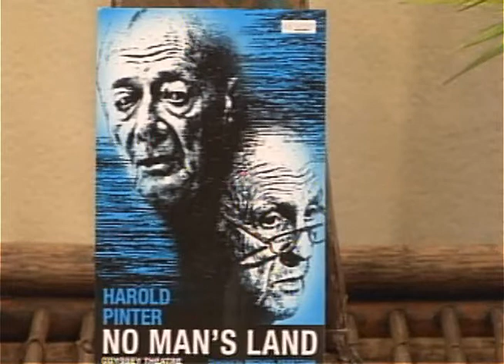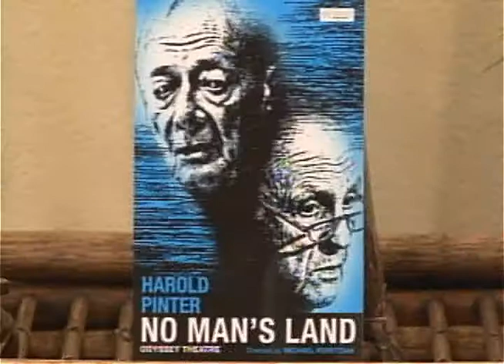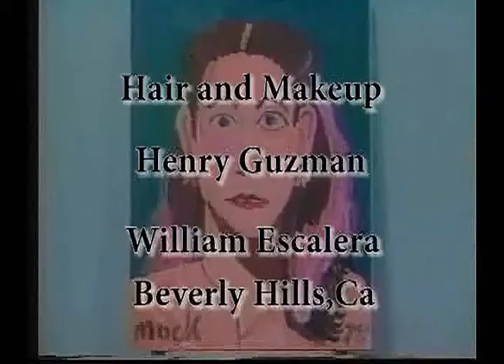Joan Quinn Profiles: Aleks Istanbullu and Michael Peretzian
Joan Quinn interviews architect Aleks Instanbullu and director Michael Peretzian.  This show was produced October 23rd, 2009.